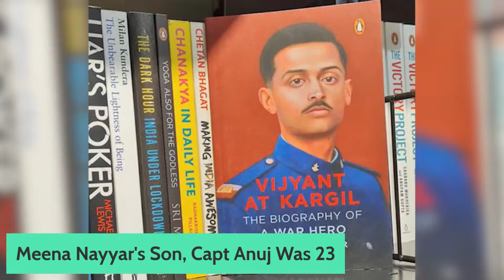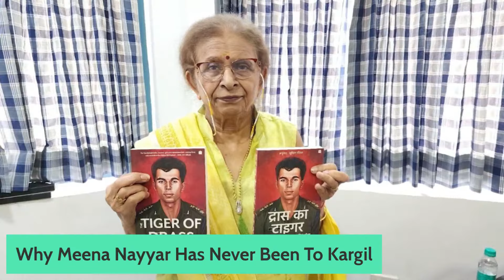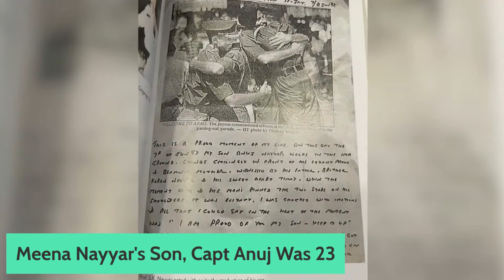"Think God Sent My Son Back to NDA" | Why a Kargil War Martyr's Mother Has Never Been to Kargil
Capt. Anuj Nayyar was one of the soldiers who fought relentlessly in the gruesome battle in the Kargil war. During the attack on the fourth bunker, the twenty three year old captain was hit by an enemy rocket propelled grenade, dying instantly but saving the lives of fifteen men. He successfully completed the mission and hoisted the Indian flag on the peak. Join us as Barkha Dutt speaks to the brave mother of the fearless hero, Anuj Nayyar on this Vijay Diwas.

We remember..

X.com/themojostory

Facebook.com/themojostory

 Instagram.com/mojostory.in